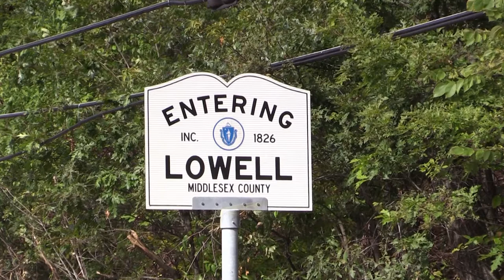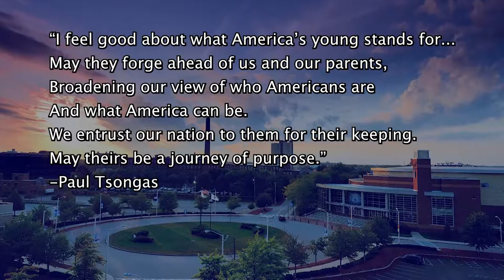Tsongas Center 20th Anniversary Extended Version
January 27, 1998 the Tsongas Center at UMass Lowell opened 20 years ago. Today we celebrate the Tsongas Center and the man who made the vision of an arena in Lowell a reality!